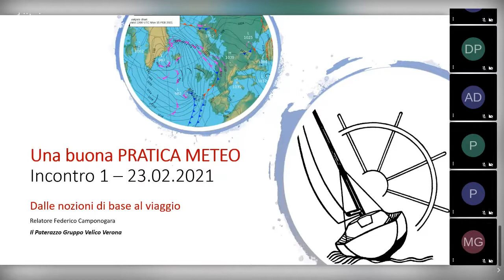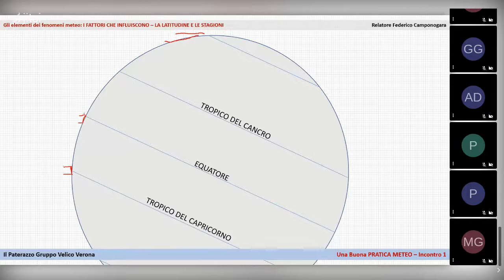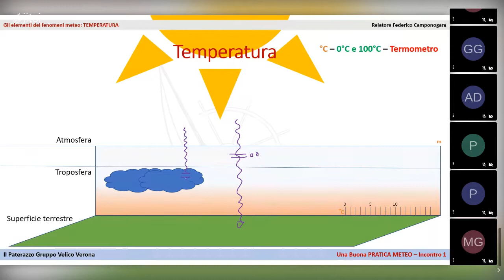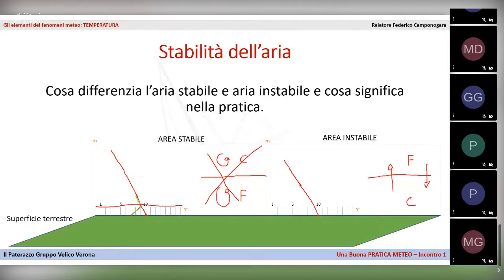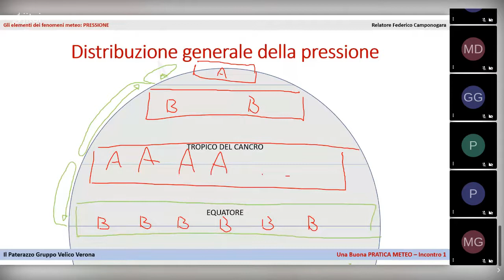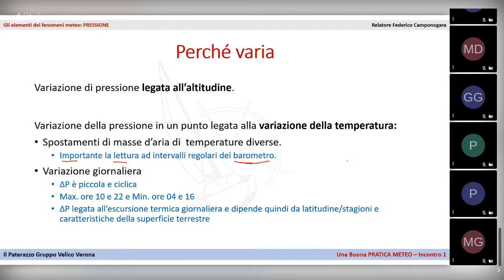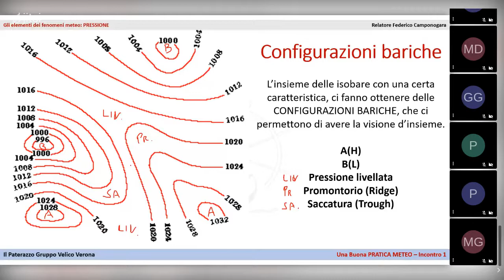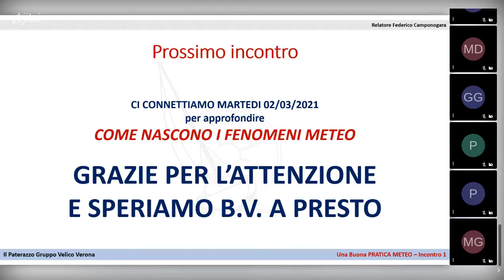Incontri Coi Capibarca - Una buona pratica meteo - 1/4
Serata informativa per i soci de Il Paterazzo Gruppo Velico Verona.

Tema: UNA BUONA PRATICA METEO

Contenuto prima serata:
1)INTRODUZIONE (Meteo=Sicurezza - Le regole d'oro per una buona pratica meteo - Come gestire la propria attività - Scopo del corso)
2) GLI ELEMENTI DEI FENOMENI METEO (Luogo - Fattori che influiscono - Le variabili in gioco e la loro interdipendenza - Temperatura - Pressione - Umidità - Tempo e spazio)

Relatore: FEDERICO CAMPONOGARA